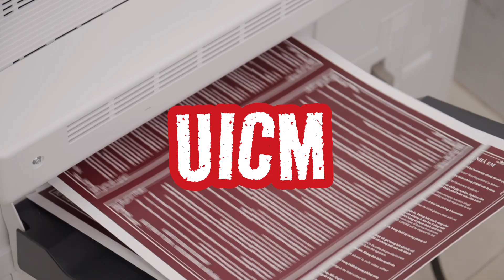Teaser Revoria Press Series!!!!